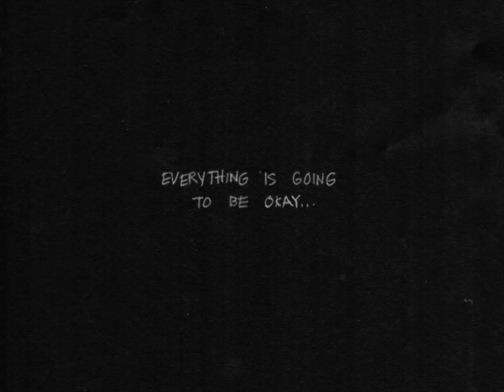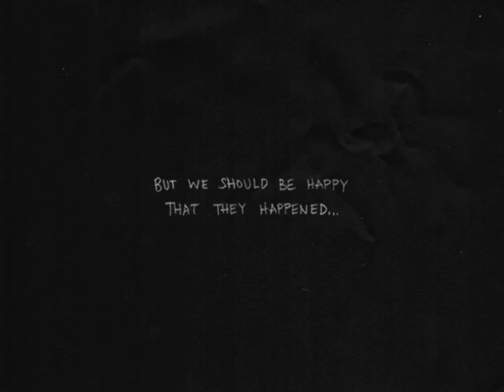OMORI 2020 Trailer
12.25.20

trailer by OMOCAT.
trailer music arranged by bansheebeat, composed by pedro silva.